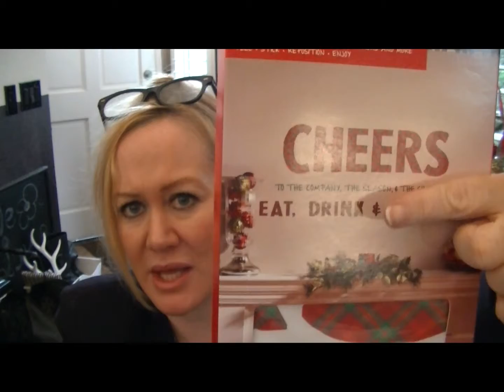Target Holiday Haul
Is this Antro,Favorite Christmas Meat and Reindeer Games

Beauty by SW/ Shaun Wolchinsky

Post Address
Shaun Wolchinsky
11360 Camino Playa Cancun #3